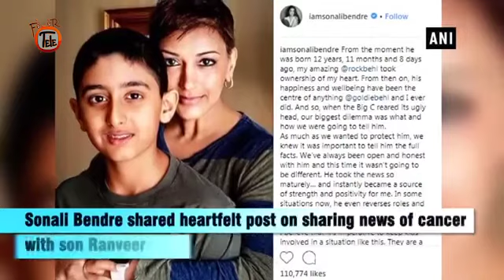Sonali Bendre Pens Emotional Post On Sharing Cancer News With Son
Actress Sonali Bendre who is battling cancer wrote a heartfelt post on sharing the news with her son. The actress who is suffering from uterine cancer took to Instagram to pen her emotional side of motherhood. “He took the news so maturely… and instantly became a source of strength and positivity and strength for me” she wrote. She had earlier shared an inspirational picture and video of her getting a hair cut to battle the disease, expressing the heaps of support she has been receiving.  Sonali Bendre is currently in New York for her treatment of uterine cancer which is of metastatic category.